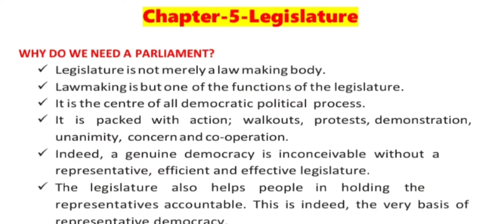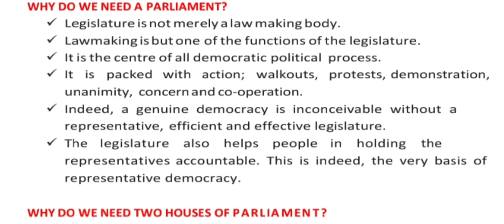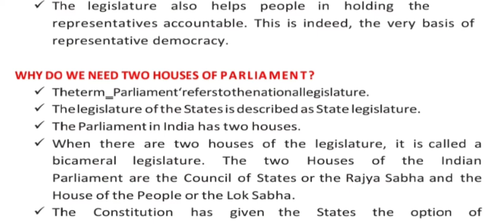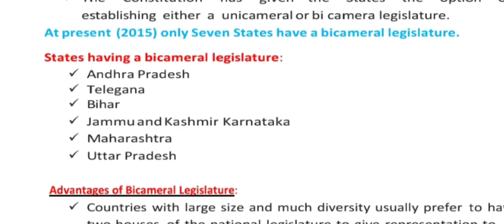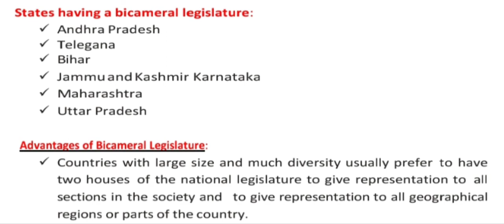Class 11/POLITICAL SCIENCE/CHAPTER 5/LEGISLATURE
First lecture of the chapter